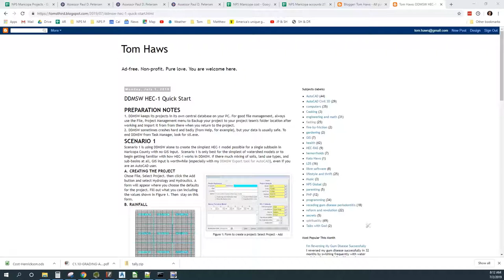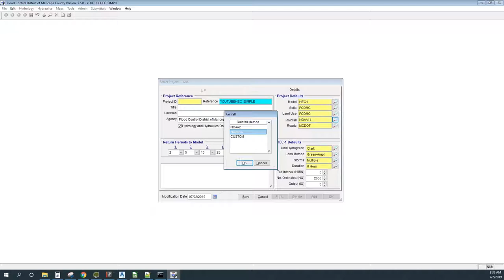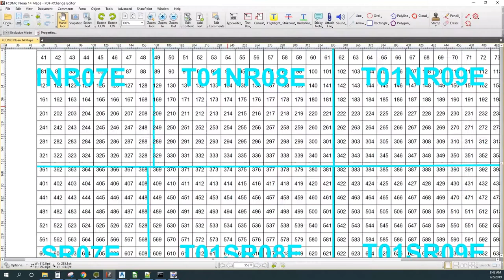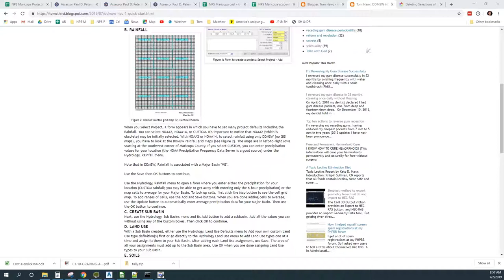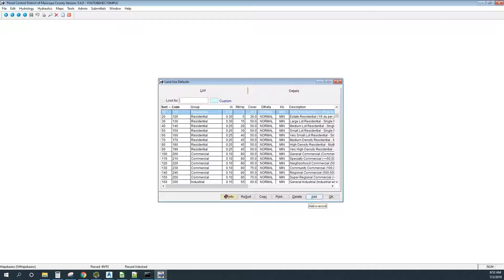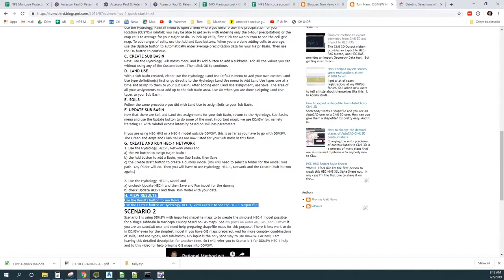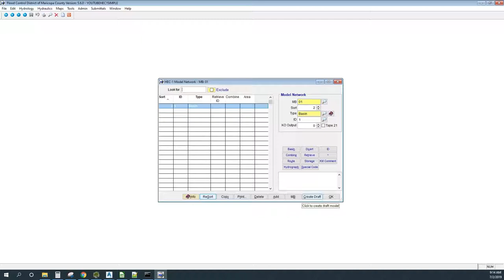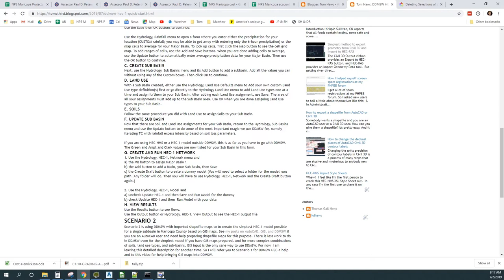Quick Start DDMSW HEC-1 with no GIS maps import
Demonstrates running the simplest possible HEC-1 Maricopa County method sub-basin flow calculation in DDMSW with no GIS maps import.

Pay me and everybody else by discussing this subject and asking questions below.